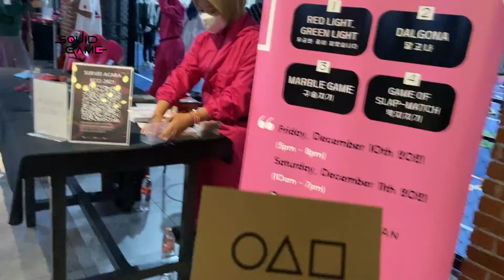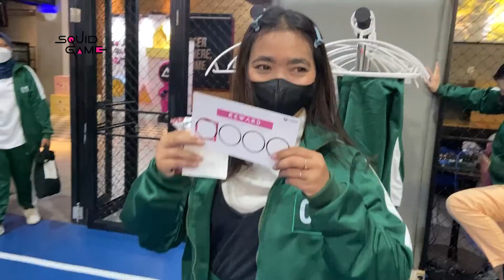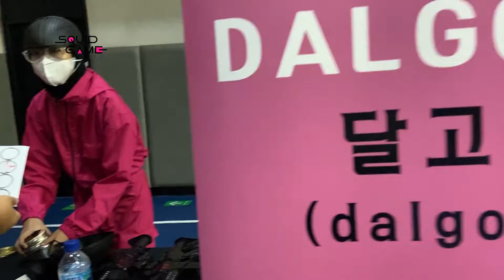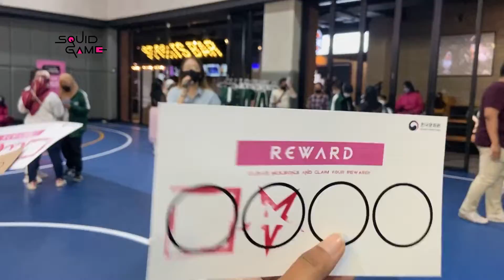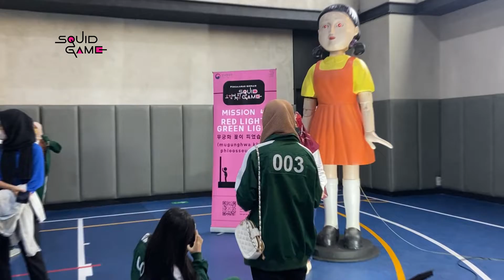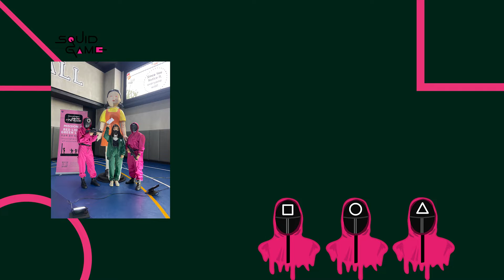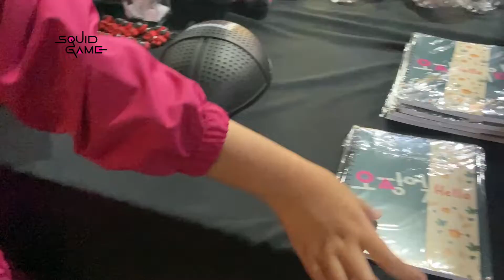Pengalaman bermain ala SQUID GAME di Jakarta, Indonesia | CGV & KCC Indonesia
Akhirnyaaaaaa merasakan Bermain SQUID GAME!
Gimanasih keseruan Aku dan Teman-teman lainnya saat bermain SQUID GAME di Jakarta?
Ditambah lagi di ajak NOBAR film yang diperankan para pemain SQUID GAME!
Nonton terus sampai habis yaaaaa

Terimakasih
CGV dan KCC Indonesia yang sudah menyelenggarakan acara ini
KCC Indonesia

A p p s
dalgona
squid game
kcci
kcc indonesia
honorary reporter indonesia
dita anggraeni yusup
kmovie
kpop
kgames
kculture
bekasi
tambun
cibitung
kabupaten bekasi
jogja
yogyakarta
walang
kuliner jogja
kuliner gunung kidul
khas jogja
khas gunung kidul
pantai gunung kidul
cara ke gunung kidul
alternatif gunung kidul
pantai indah jogja
hidden gems
hiddepn gems jogja
yogyakarta
daerah istimewah yogyakarta
mukbang
kuliner jogja
kuliner indonesia
food
foodies
travel
solo traveller
single traveller
storie telling
pulau jawa
jawa tengah
jawa timur
jawa barat
pulau kalimantan
pulau bali
pulau sumatera
indonesia
cerita dita